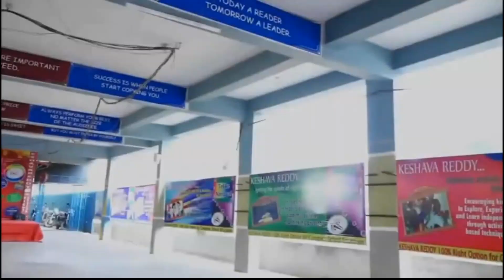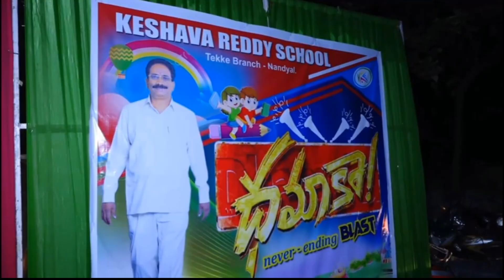Shiva Thandavam song || by Umera || Keshava Reddy school Tekke Nandyal || Itlu Mee kousar#subscribe